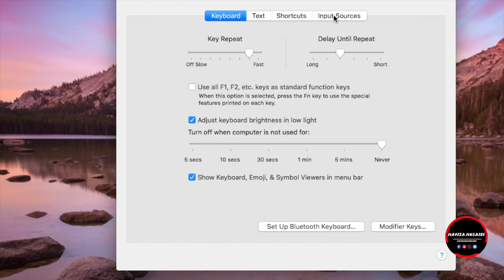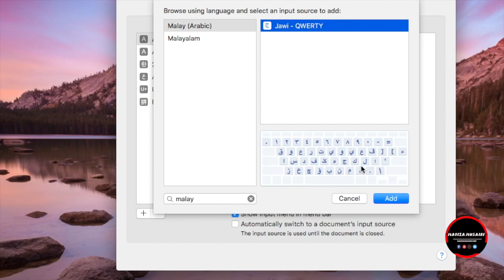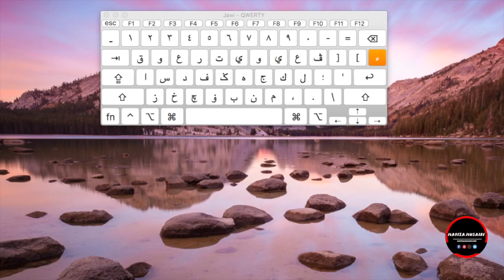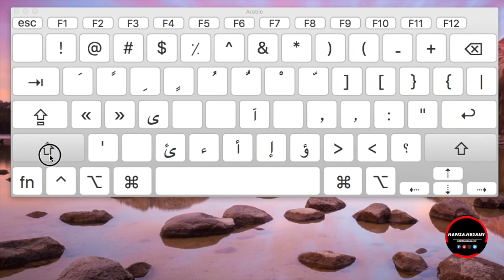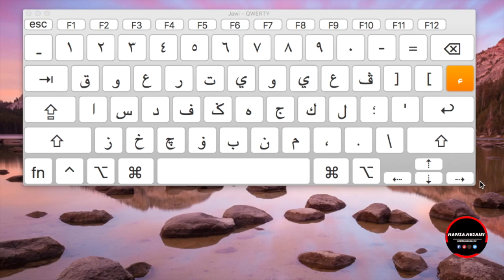Tulisan JAWI dalam MACBOOK !! (update 2018)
Assalamualaikum...! Hi guyyyysss!
Ini saya kongsikan mengenai update terbaru di OSX. Tulisan jawi dah ada dalam macbook khas untuk Malay arabic style.

♬ MUSIC CREDIT ♬
iMovie audio
Title:  torn jeans short, sprightly